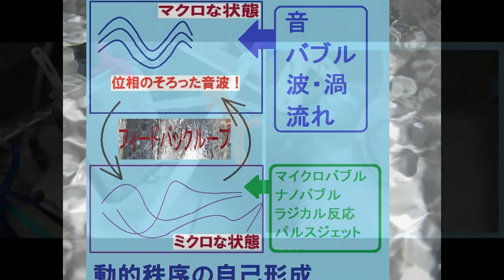超音波実験写真（超音波研究に関する実験写真） ultrasonic-labo